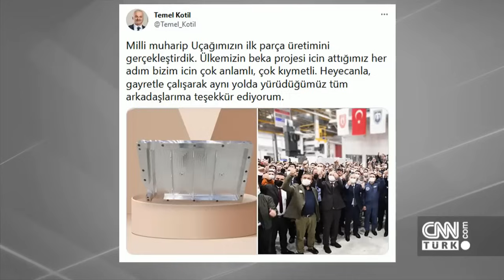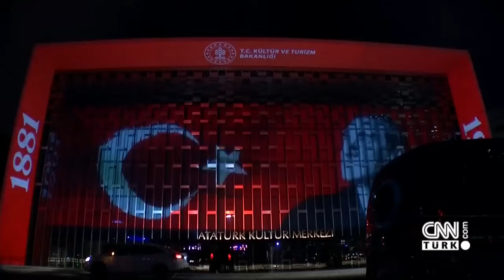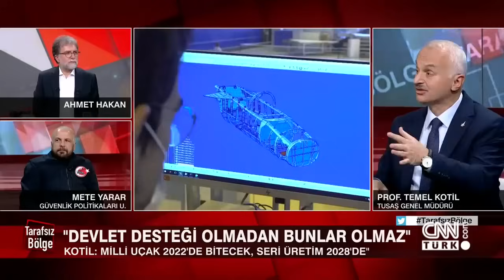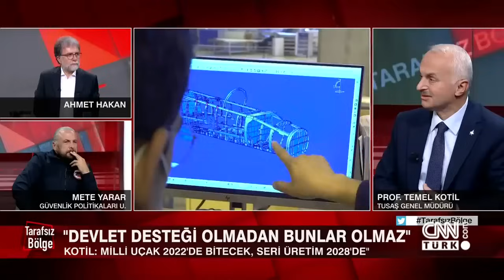PROF. DR. TEMEL KOTİL CNN TÜRK'TE MERAK EDİLEN SORULARI YANITLADI!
Genel Müdürümüz Prof. Dr. Temel Kotil, CNN Türk kanalının Tarafsız Bölge programına katılarak en çok merak edilen soruları yanıtladı. Şirketimizin projelerinin gidişatlarından ve hedeflerimizden bahsetti.